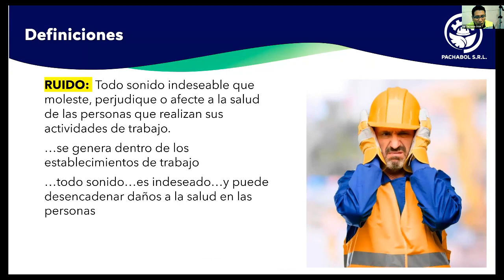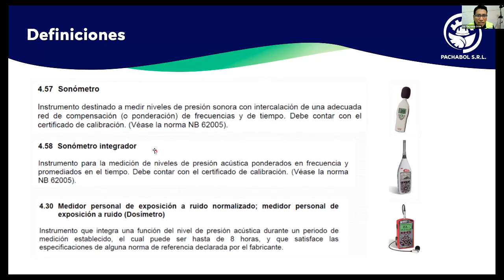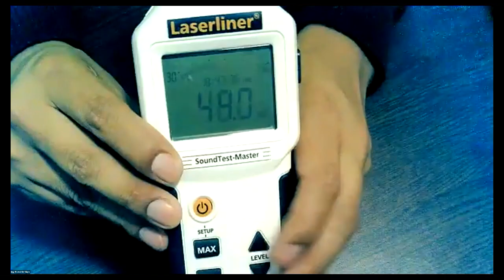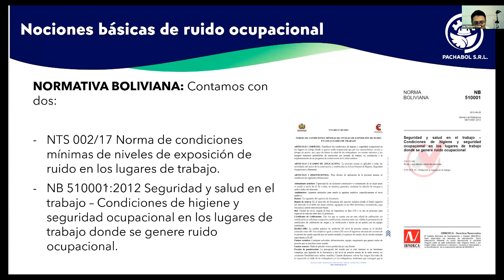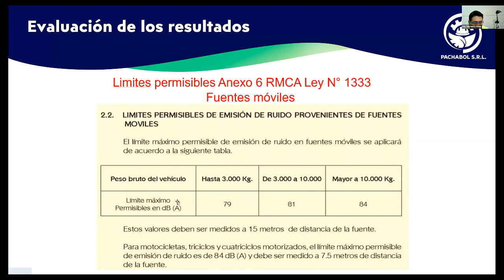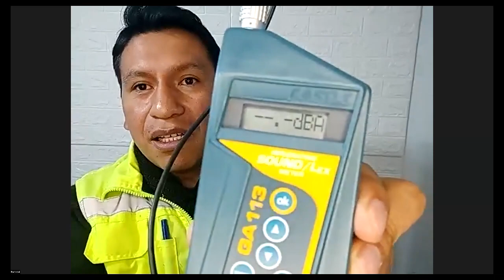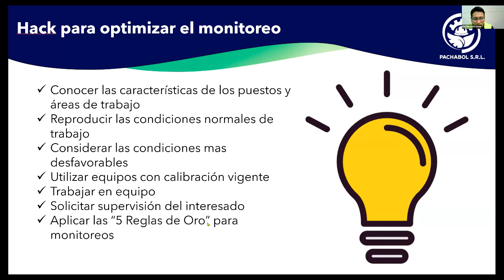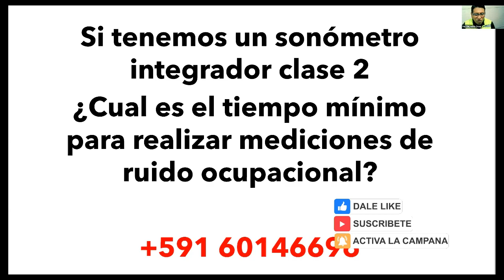Manejo del Sonometro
🤓Profesionales para el mundo🤓 Webinar 100% Gratuito🤓
En PACHABOL brindamos soluciones de capacitación y consultoría que satisfacen las necesidades de gestión integrada de la calidad, prevención de riesgos laborales y socio ambientales; mediante la innovación tecnológica, la participación y el aprendizaje continuo; a fin de mejorar la calidad de vida laboral y potenciar la rentabilidad y sostenibilidad de nuestros clientes.

ventas de nuestros cursos y packs de recursos
especialízate aplica  siempre con las herramientas correctas y el enfoque correcto
PAGINA WEB DE LA EMPRESA PACHABOL

CONTACTANOS
O COMUNICATE AL WHATSAPP
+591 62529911